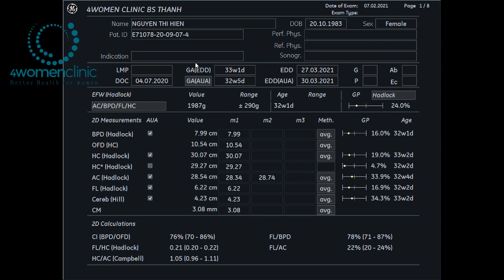4WOMENCLINIC - 7/2 NGUYỄN THỊ HIỀN